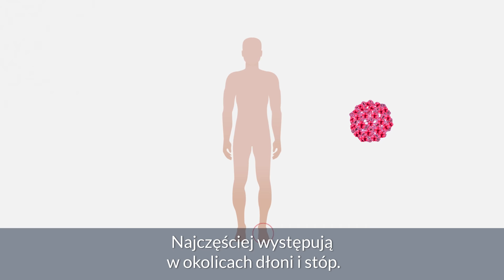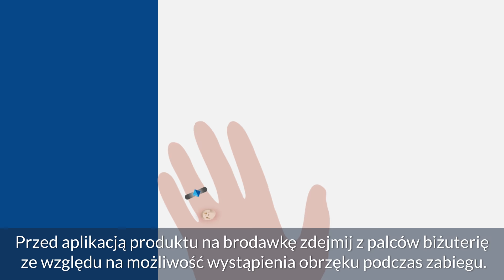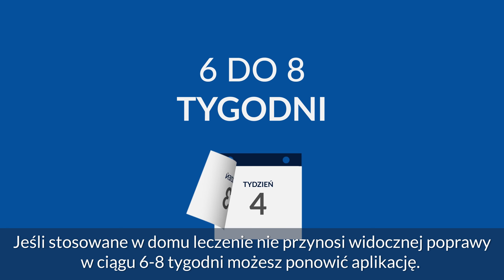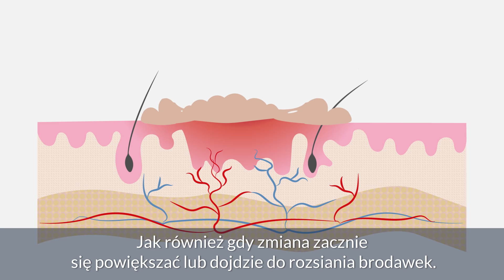Kurzajka, brodawka - jak je usunąć?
Kurzajka to potoczna nazwa brodawki wirusowej. Kurzajki są powszechnie występującym problemem medycznym i stanowią częstą przyczynę wizyt w gabinetach dermatologicznych. Mogą przybierać kilka form, różniących się od siebie wyglądem, miejscem występowania oraz prognozowanym dalszym rozwojem. Podczas, gdy niektóre kurzajki pozostają dla pacjenta problemem niemal wyłącznie kosmetycznym, inne mogą prowadzić do istotnych powikłań.

Zamiast chować dłonie pod stół lub w rękawy, lepiej pozbyć się kurzajek (brodawek wirusowych). Zwłaszcza, że możemy zarażać nimi innych. Sprawdź, jak to zrobić!

Medicover Polska | kurzajki | brodawki | leczenie | usuwanie